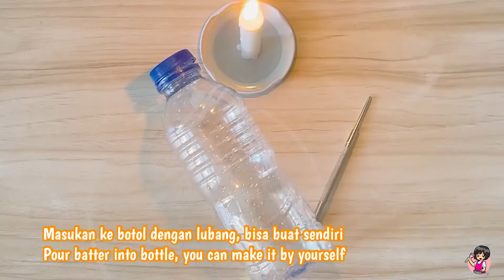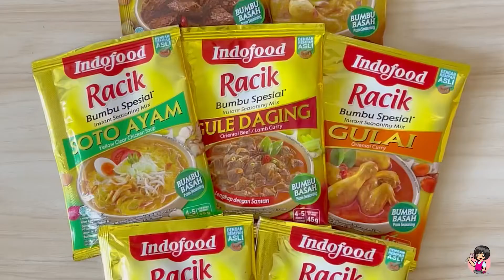KARI DAGING ROTI JALA SUPER SIMPLE🔥🔥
✨KARE DAGING ROTI JALA✨

Punya daging sisa lebaran kemarin, bingung mo dimasak apa?
Yuk cobain bikin Kare Daging Roti Jala🔥🔥
Dijamin pasti ludeees❤️

Bahannya gampang, rasanya pasti enak!!
Karena pake Racik Bumbu Spesial Kare, bikin SeenakRacikanSendiri dan yg ga bisa masak jadi jagoan di dapur😁
Yuk simak resepnya❤️

Roti Jala:
280-300ml Air
65ml / 1pack kecil Santan instant
1butir Telur
1/2sdt Garam
1sdm Minyak goreng
Secukupnya Pewarna makanan (optional)
20sdm / 200gr Terigu

Bahan Kari Daging:
300gr Daging sapi
1-2pcs Kentang
1sdm Minyak goreng
1 bks Indofood Racik Bumbu Spesial Kare
300ml Air
65ml / 1pack kecil Santan instan (otipnal)

Cara Membuat:
•Dalam panci blansir daging sapi. Potong sesuai selera.
•Potong kentang sesuai selera
•Dalam pan lelehkan margarine. Tumis Racik Bumbu Spesial Kare hingga harum.
•Masukan daging tumis hingga bumbu meresap.
•Tambahkan air dan didihkan
•Masukan kentang rebus hingga matang
•Sajikan dengan roti jala

Selamat mencoba❤️